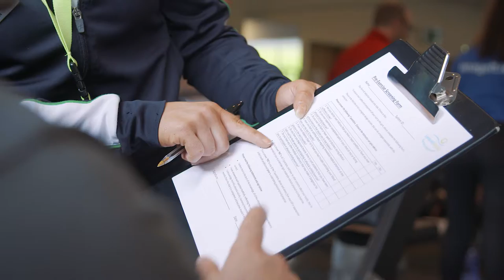LeisureWorld Cork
LeisureWorld have multiple facilities around Cork, Ireland.

We cater for people at all stages of life and health journey.

LeisureWorld offer a high quality service and facilities at an affordable cost.

Join as a member or Pay As You Go.

Parent and baby swimming, kids lessons, family fun, swimming, health, fitness, fitness for older adults, soccer pitches, camps and much more.